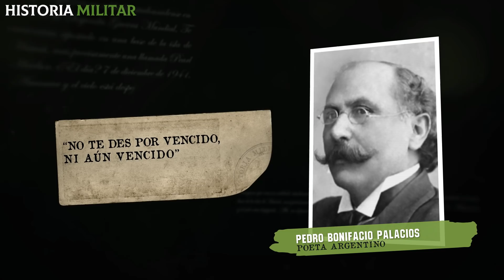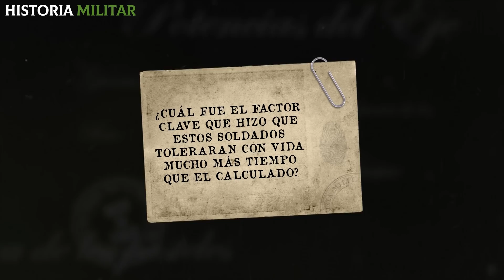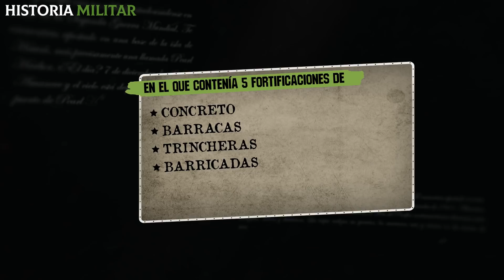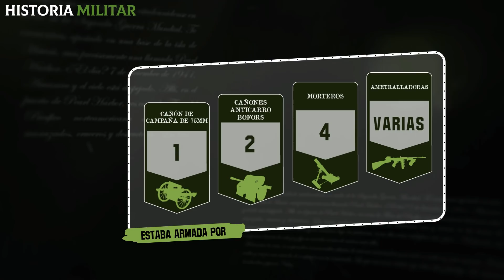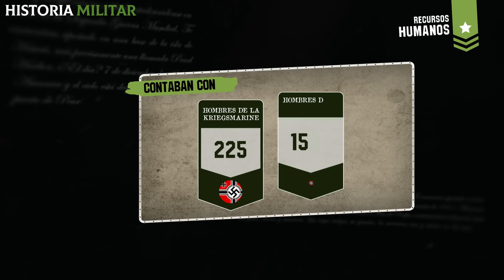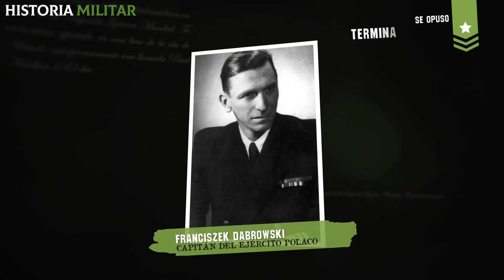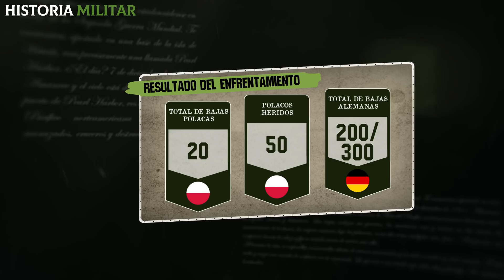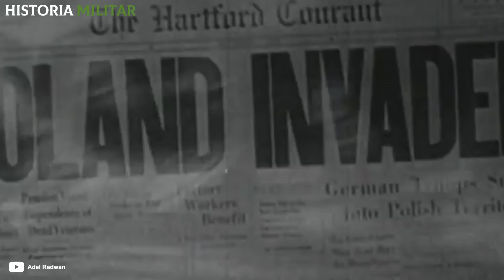La HEROICA RESISTENCIA de 200 SOLDADOS polacos frente al EJÉRCITO NAZI | Batalla de Westerplatte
¿Qué sabes de la heroica Batalla de Westerplatte, en la que solo 200 soldados polacos resistieron una semana frente al Ejército Nazi? ¡Si te interesa descubrirlo, no te pierdas este video!